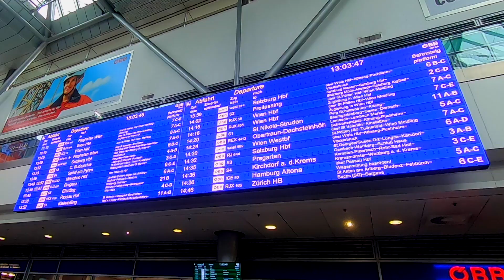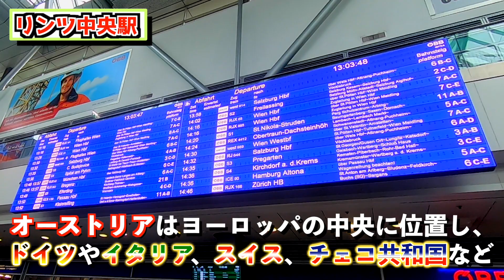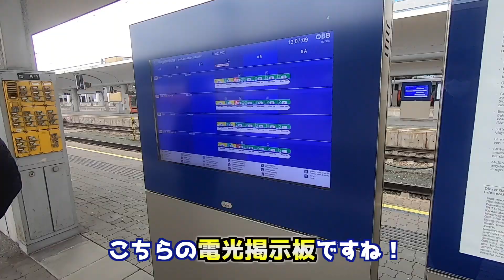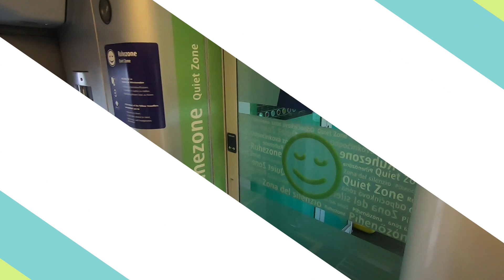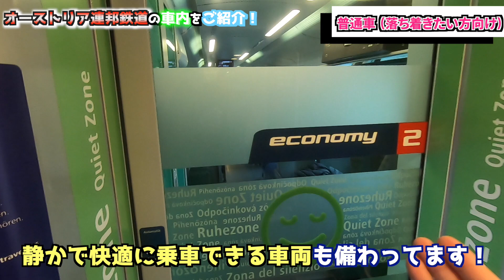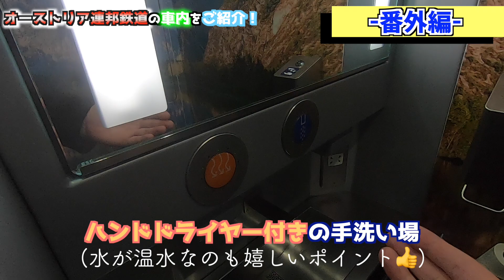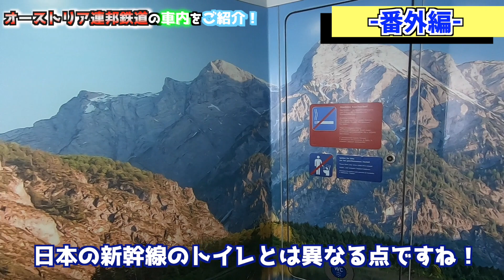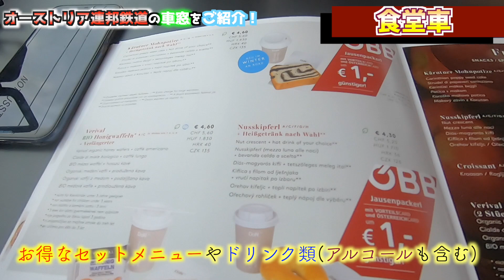【ヨーロッパ 鉄道の旅】オーストリアの新幹線が快適すぎた！食堂車やファミリー専用車両も完備!?✨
今回は🇦🇹オーストリア観光に欠かせない、高速鉄道『ÖBB-reiljet』の全ランクの車両内(グリーン車、普通車など)をご紹介します！

日本の新幹線とどんな違いがあるのか? また日本の新幹線では既に廃止された『食堂車』が現存しているという噂...果たして真相はいかに！

観光客が知りたい情報盛り沢山でお送りしていますので、是非このような情勢で旅行ができない今、ご自宅でヨーロッパの鉄道旅を味わって頂けたら嬉しいです✨

【目次】

0:00-  本日の企画とオーストリアの今について
1:59-  日本とオーストリアの違い (ホーム編)
2:53-  オーストリア連邦鉄道(ÖBB)に乗車！
3:27- 「普通車」のご紹介
4:48- 「普通車」(静かに過ごしたい方向け)のご紹介
5:27- 「ファミリー向け普通車」のご紹介
6:08-  観光客の方へ注意喚起「荷物に気をつけよう」
6:49- 「ファーストクラス」(グリーン車)のご紹介
7:29- 「番外編」〜一風変わったトイレ〜
8:17-  オーストリア連邦鉄道の最高速度と乗り心地
8:39- 「食堂車」のご紹介
10:35- 本日の動画のまとめと今後について

私たちは...

2019年8月に結成。
オーストリア、ウィーン🇦🇹を拠点に活動するチャンネルです！
普段はそれぞれ音大生、オペラ歌手として活動しています♫

観光者や音楽留学者の目線になり、
✴︎役立つ情報✏️
✴︎観光地や観光ブックに記載していない、在住者オススメの裏スポット🔎
✴︎ヨーロッパ各地のVlog、飛行機搭乗レビュー✈️
✴︎リモート合唱や演奏動画🎼🎵
✴︎ドイツ語圏の音大留学について

等、様々な動画を更新しています🎬

⇩是非気になった方は以下のリンクから、チャネル登録よろしくお願いします！

🔴  《ブラボーブラザーズ》

🌍【ブラボーブラザーズ公式Instagram & Twitter】

撮影の裏側や最新動画の更新情報、各メンバーの日本、オーストリア各地での演奏会出演情報などを更新します。

🌈  最新&人気急上昇動画はこちらから↓

■オーストリア🇦🇹ウィーン | Wien についての動画一覧

■オーストリア🇦🇹ザルツブルク | Salzburg についての動画一覧

■HARIBOグミシリーズ

■VLOG

■演奏動画🎵

■音大受験・音楽留学を目指している方向けの動画